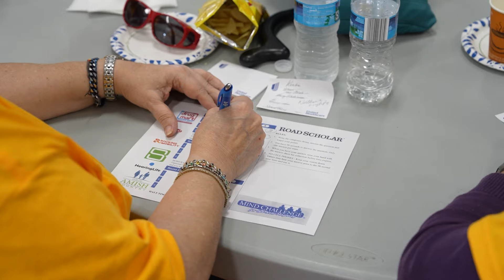Mind Challenge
The Ohio Lottery is a proud sponsor of Mind Challenge, a trivia challenge with teams of seniors from 62 cities vying to see who can win this battle of the minds.